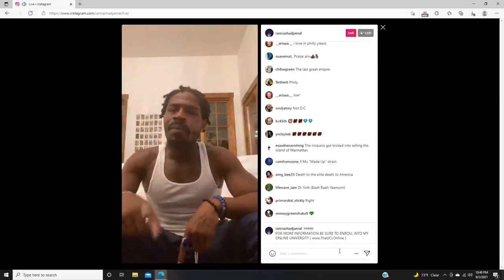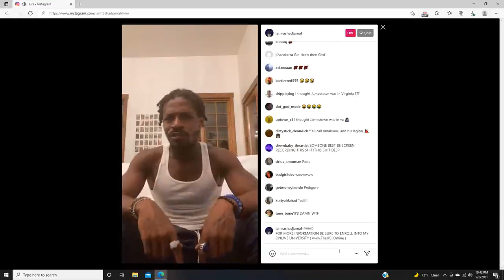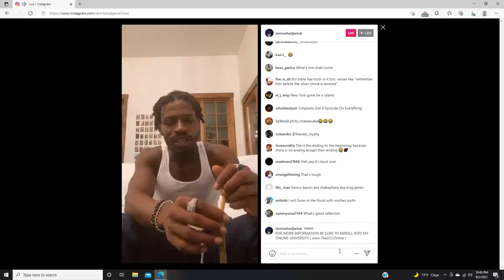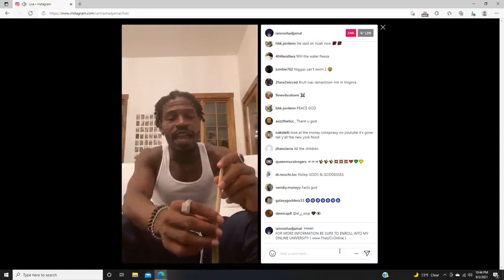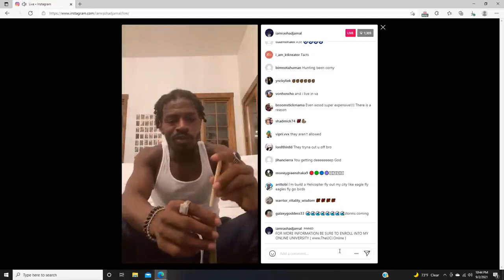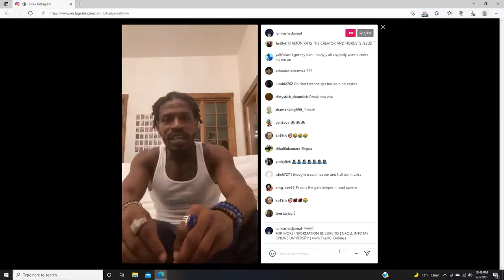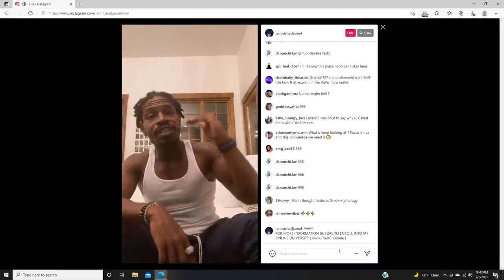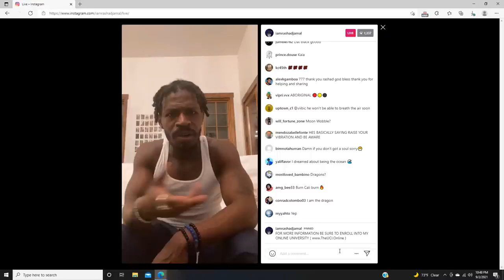Rashad Jamal (Divine Insight) IG LIVE, Speaks Current Events. The LIES We LIVE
this is a safe place, love and peace to all